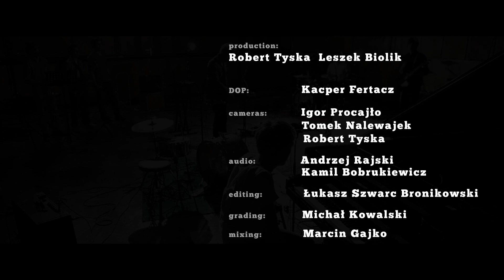SJÓN "Pessimistic" / otwARTa scena Live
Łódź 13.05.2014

SJÓN "Pessimistic"

vocals/guitar    Kacper Kaczmarek
bass                 Bartosz Kaczmarek
piano                Marcin Powalski
drums               Michał Kowalczyk

                                 featuring
trumpet             Paweł Żak
sax                    Robert Zinabold
trombone          Mateusz Głowacki

DOP:                    Kacper Fertacz

cameras:               Igor Procajło
                             Tomek Nalewajek
                             Robert Tyska

audio:                   Andrzej Rajski
                             Kamil Bobrukiewicz

editing:                 Łukasz Szwarc-Bronikowski

grading:                Micha Kowalski

mixing:                 Marcin Gajko

Nagranie zrealizowano w Studio im. Henryka Debicha w Radiu Łódź.

Podziękowania:
Radio Łódź - Marcin Tercjak, oraz Marek Składowski, Andrzej Berut
Rio De Post, Piramida Film